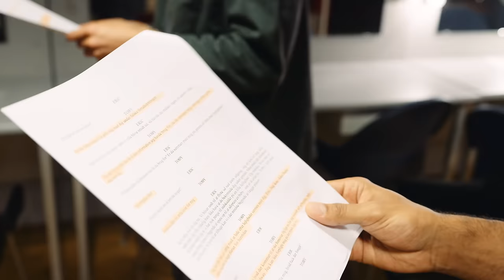Eriknauer spiller psykopatisk klubejer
“Hvis jeg laver det her danseshow, så bliver jeg mobbet i et halvt år”, sagde skuespiller Kristoffer Eriknauer første gang, han iført fjerdragt skulle stå på en scene til en skolekoncert. Og han blev ganske rigtigt mobbet i et halvt år. Siden har Kristoffer gjort skuespil til sin levevej – og han vil bruge sit skuespil og sin stemme til at være fanebærer for noget større.

Credits:
Tilrettelæggelse/casting: Jette Tolstrup
Foto/klip: Malthe Artvig
Lydmix: Reda El-Kheloufi
Produktionsleder: Andreas Meilby Amundsen
Redaktør: Nicolai Holle
Redaktionsleder: Carina Borg
Redaktionschef: Marie Søndergaard